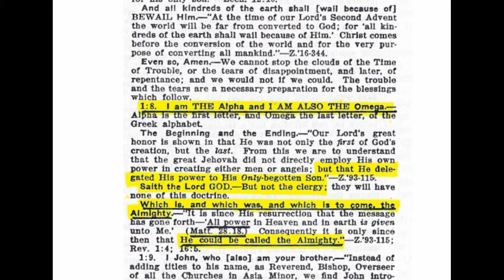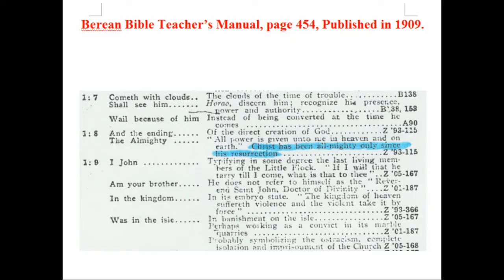Plymouth Jehovah's Witnesses Carts 205: Is Jesus the Almighty God